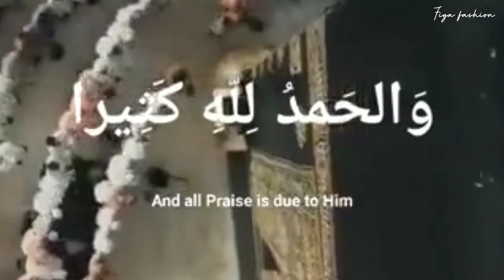EID MUBARAK 2021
EID Mubarak to all my friends and family. 🎉💐💐🎈

keep supporting and keep watching @FIYAFASHION 💕❤️❤️